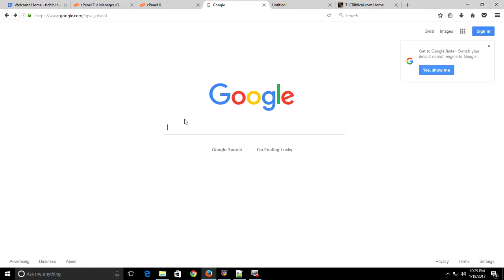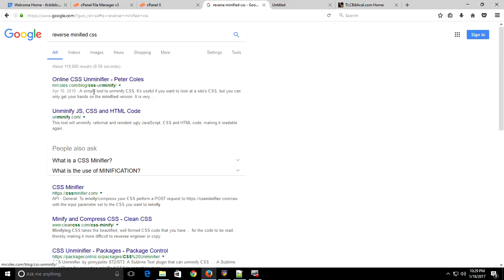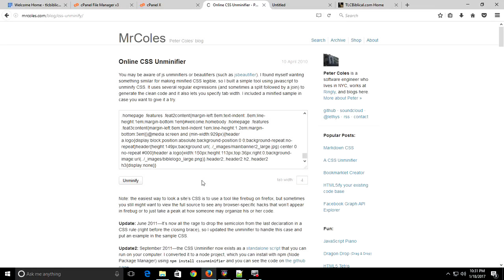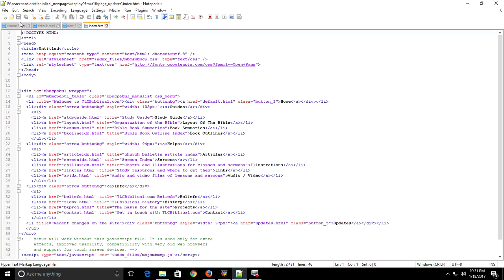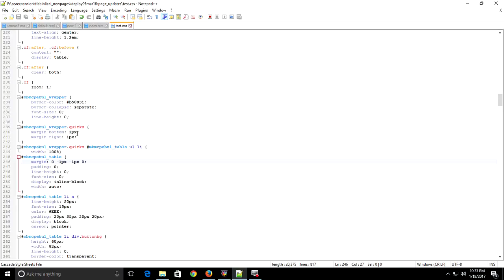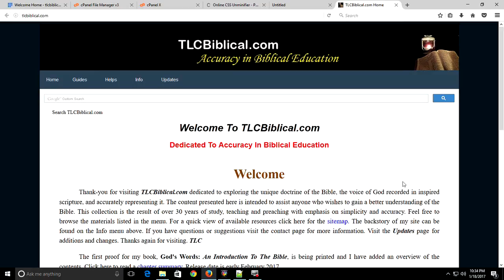How To Unminify A CSS File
A CSS stylesheet that has been minified will need to be in a readable state to edit. This video shows how to reverse the minification so changes can be made to the code.